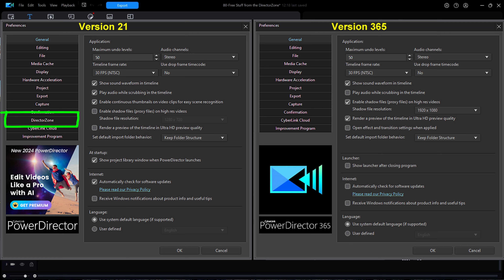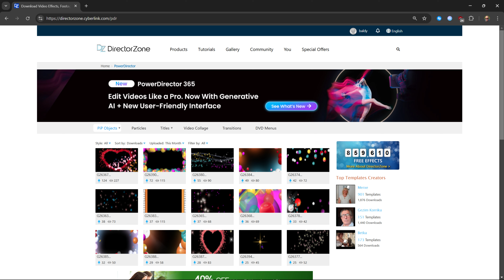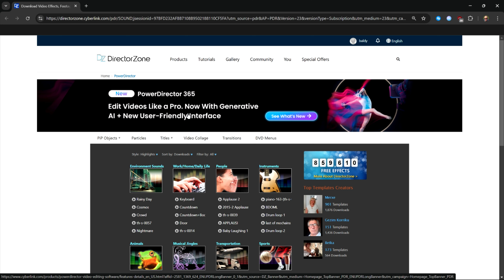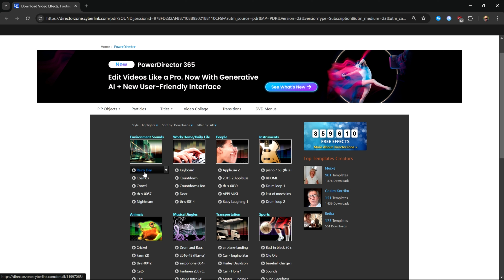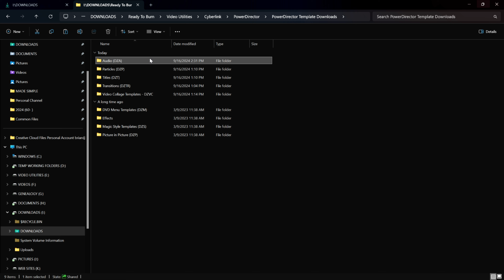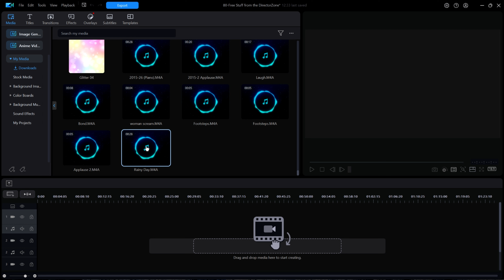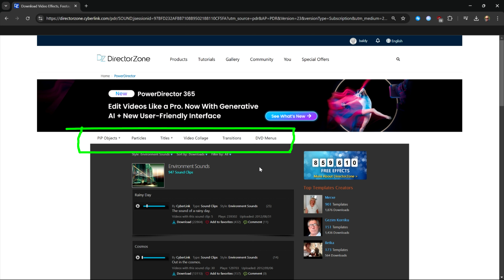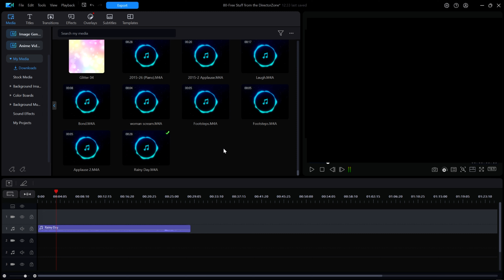80 - Free Stuff from the DirectorZone, Part 1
80 - Free Stuff from the DirectorZone, Part 1

Is Cyberlink slowly removing all references and access to the DirectorZone?

Well, the web page still exists so why not use it while you can. There is a multitude of free video resources for you to use in your copy of PowerDirector. This works for both 365 users and Ultimate users. Just use your Cyberlink account name and password to create a similar account for the DirectorZone. Everything is free.

This video, Part 1, shows the one remaining link still left in the program. Its a little cumbersome and difficult to find the link in the program so stay tuned for Part 2 which will explain the simple and easy way to get to the DirectorZone.